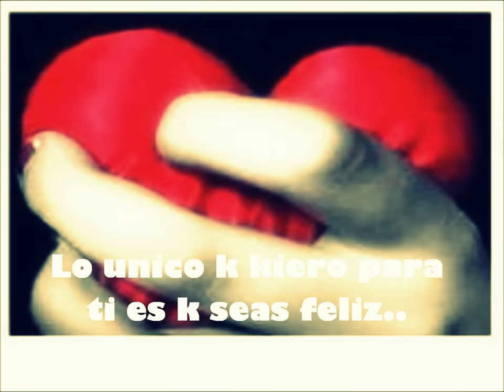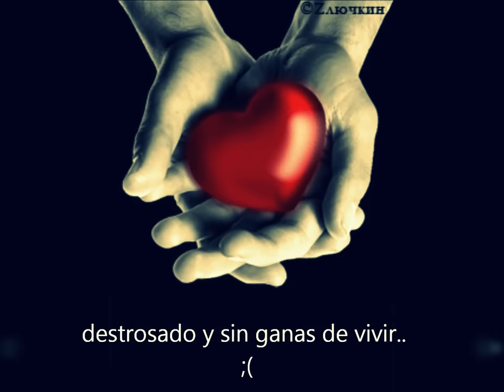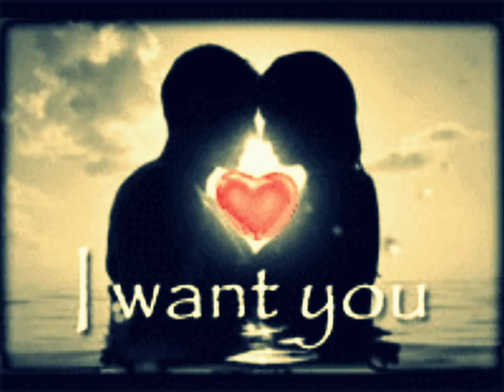Grupo Bryndis-sin ti